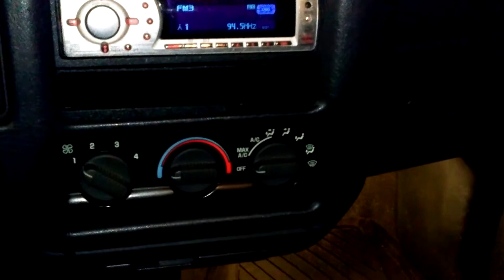S10 gets a new muffler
Threw a thrush welded muffler on the s10 the intake is real loud so you can't hear it 100% but I like it easy to install and kinda cheap too